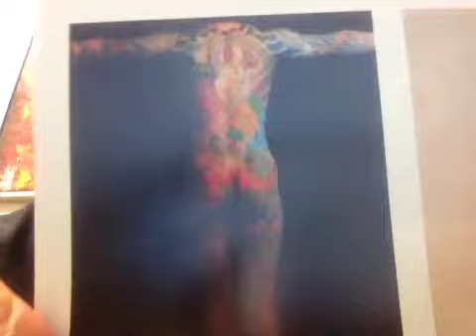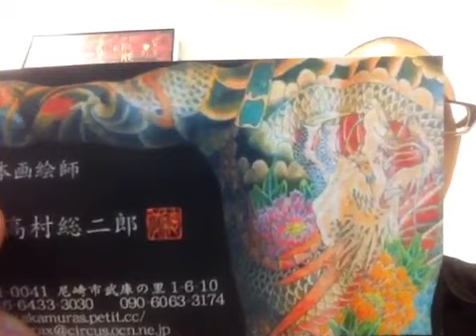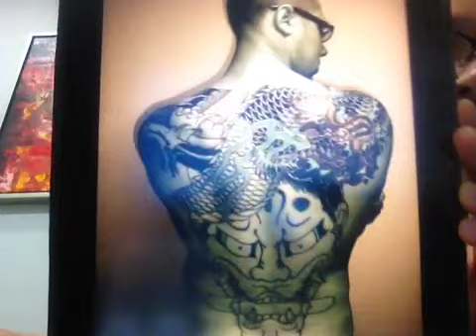Seth Sumari Dark Arts-44: Tattoo Magick, Dragon Symbolism, Limiting Belief Systems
This video goes into Tattoo Magick and how it can empower your Multidimensionality, Multidimensional Dragons and the symbology connected to them and how being a hater can put you in a limiting belief system.